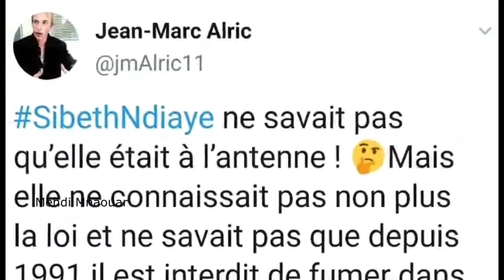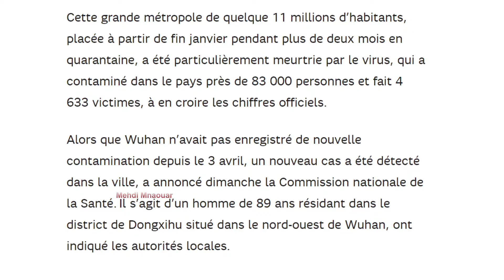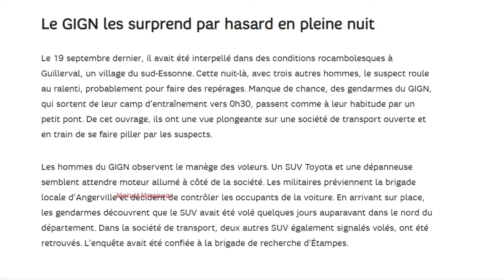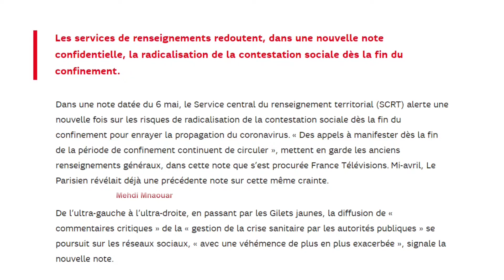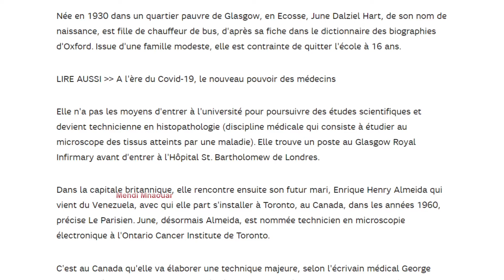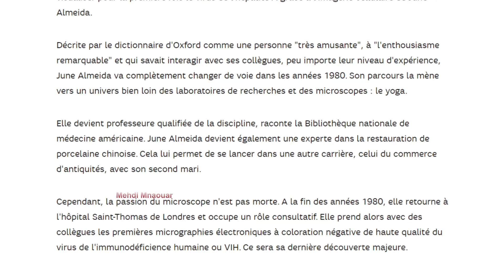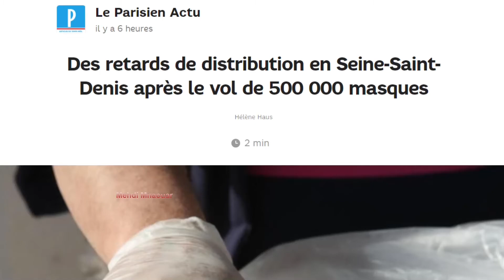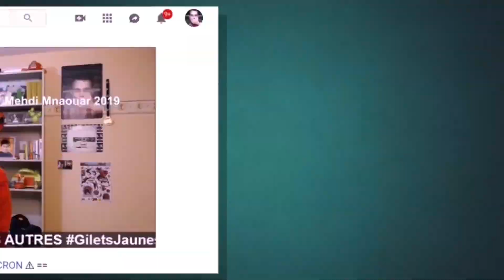[12/05/20 INFO 3] Si bête, Ndiaye 🤡 avec sa clope 🚬 en direct sur BFMTV (+ Tests de lecture)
FrancMaçonnerie DÉGAGE !

NOUS SOMMES EN DERNIÈRE PHASE DU NOUVEL ORDRE MONDIAL, INSTAURATION DE L'IDENTITÉ NUMÉRIQUE COV-ID-AI, PUÇAGE, CIBLAGE, RÉPRESSION...

ILS ONT TV, RADIOS, PRESSE, ET INTERNET, SOYEZ CONSCIENTS.

Mon Tipeee, si vous souhaitez m'aider à survivre et continuer à me battre pour nous

[UPDATE] Le 12/03/20 l'action Pernod tombe à 123€, voici donc ma vision totalement prouvée et réalisée

Pour rappel ma théorie est exposée dans cette vidéo de décembre 2019 (l'action était à 159€)

Agent ChrysaDale écoute : avant-même le 17 novembre ils étaient dénoncés par mes soins tes faux-leaders !
Tu es venu Post Mnaouar.

Tous sans exception listés et dénoncés dans des lives qui sont devenus QUOTIDIENS à partir de janvier 2019 (FACEBOOK).
Je n'ai cessé d'avancer, et désormais c'est au tour des faux-alerteurs sur les faux-leaders comme toi ChrysaLead ☢

Après le RIC et la Constitution, Les Putaclicstuants menacent... LA DETTE 😁

Résumons, d'après Wilson "Ahmed El Barisi" PINTO le mythomane je suis

- Fou
- Juif
- Sioniste
- Délateur
- Travaillant pour LEPEN
- Travaillant pour MACRON
- Sous fausse identité Mehdi Mnaouar
- Voulant créer "secrètement" mon parti
- Mes lives sont depuis un studio du Système
- Cachant mon passage télé en 2017...
- Je suis embauché par l'ingénierie sociale "inversée"...
- Je n'ai pas obtenu 62 voix aux législatives mais seulement 4 !
- Je n'ai pas fait de vidéo sur Tissier...

Il oublie que je suis aussi agent de Merdiapart, de RT, et d'autres sites qui reprennent mes tweets et vidéos sans me le demander 😉

Tous ces mensonges confortent la certitude que ses numéros de spiritualité musulmane sont une couverture ⚠

Mes projections appuyées par certaines démonstrations.
Je ne suis pas médium, c'est uniquement de l'analyse et de la prospective.